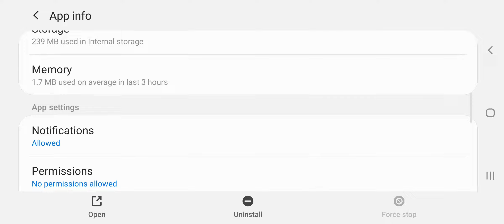илья лебедь хухрянский видео игра СКАЧАТЬ андроид!! (неготовая версия)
илья лебедь хухрянский видео игра
пример лицевой анимации пре альфа
@ИЛЬЯ ЛЕБЕДЬ ВНИМАНИЕ ! В ВИДЕО - СПОЙЛЕРЫ !

бесплатная ссылка = (тут будут все самые новые версии отныне)
ПОДДЕРЖАТЬ ПРОЕКТ МОЖНО НАЖАТИЕМ В ИГРЕ КНОПОЧКИ "заново" (перезапуск уровня)
ссылка с рекламкой = (жмите для поддержки)

Главному герою нужно 100 гривен на алкоголь, продавщица орет из магазина, каждый раз когда он приближается без денег, поэтому он решает "пособирать денег" рядом, но рядом его спутница, и каждый раз когда он к ней подходит, то он отдает все собранные деньги.
Как же быть? Как собрать деньги и не раздать их? И как же выпить?

Все это в этой ПОКА ЧТО неготовой игре - ссылка на андроид версию выше.

Ссылка ведет на рекламку, после которой, рано или поздно, вы попадете на GOOGLE ДИСК и и там будет APK ФАЙЛ для установки на ANDROID. APPLE версий нету, ибо лицензия нужна.

ВИДЕО ЗАПИСАНО НА SAMSUNG M31S ПРОГРАММОЙ AZ Screen Recorder

Если кто заинтересован любой помощью, включая финансовую - пишите.

пре альфа